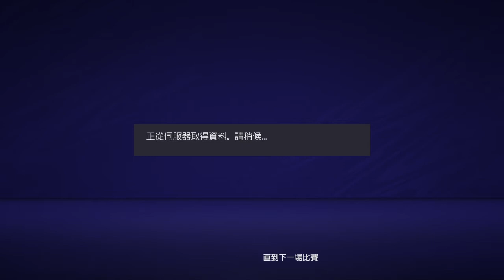PAG 5:1 1A